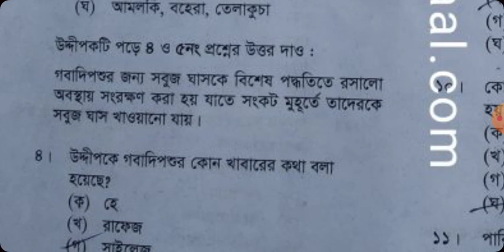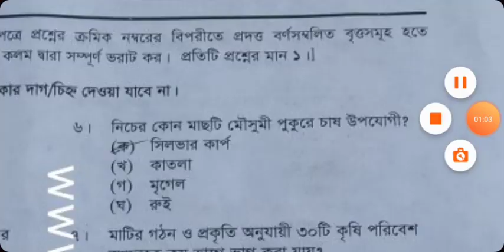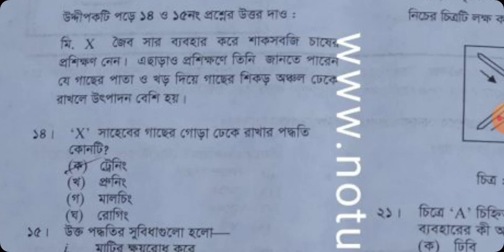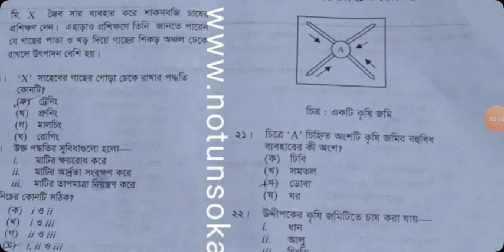SSC Krishi Shikkha MCQ Question Solution.(কৃষি শিক্ষা) Comilla board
কৃষি শিক্ষা
Comilla board
সেট গ